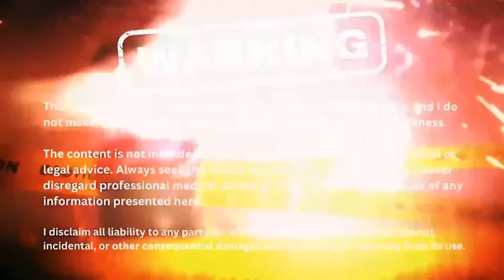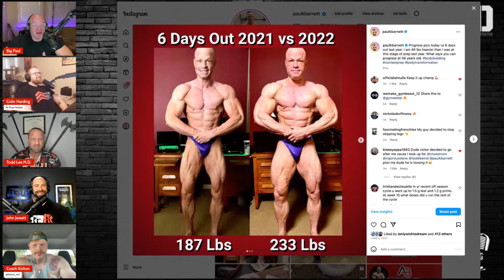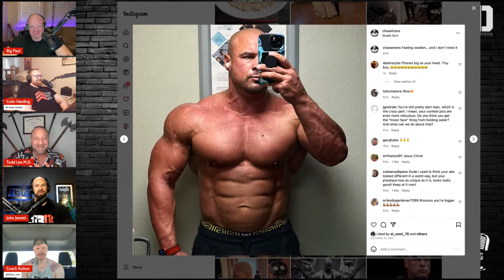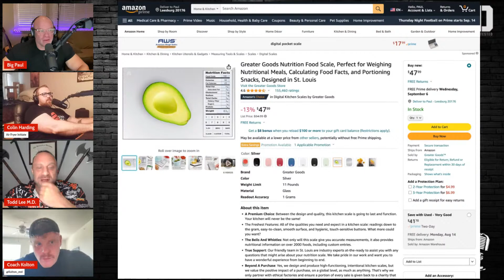AB Live - John Jewett Joins the Broadcast - Intelligent PED Use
Join the Anabolic Bodybuilding Live crew with special guest John Jewett. John discusses his J3 University, bodybuilding success, smarter PED use, and training and nutrition.

0:00:00 – Livestream Begins! Catching Up With John Jewett!
0:01:52 – J3U Is Very Well Put Together To Get Educate In All Areas Of Bodybuilding
0:04:09 – John’s Huge Improvements From 2015 To 2016
0:06:41 – Post-Show Rebound Phase: You Only Get One
0:12:19 – How John Lowers PEDs After A Show
0:15:00 – Timeframe Talk: PED Dosages & Timing During Shows
0:22:30 – Mechanisms Of Action Between Masteron And Primobolan
0:26:02 – Scientific Study: At Higer Dosages, Proviron Acts As An AI
0:26:59 – It Is Difficult To Source Real Primobolan
0:29:44 – All AAS’ Build Muscle At Around The Same Rate + Importance Of Knowing If Your PEDs Are Real
0:31:41 – Scientific Study On EQ Being Renal Toxic
0:35:06 – Appetite Increase While On PEDs & Placebo and Nocebo Effects From PEDs
0:36:22 – How To Choose An Oral During Prep & To Peak For A Show
0:42:33 – Could Anadrol Drive Extra Fullness To Peak Before A Show?
0:44:57 – Thoughts On Using Insulin To Peak For A Show
0:46:33 – Thoughts On Using Proviron For A Show
0:50:24 – Thoughts On Running High Doses Of HGH & Dosage Timing
1:03:08 – Side Effects From HGH
1:05:10 – John’s Approach To Diet – Sustainability, Preferability & Enjoyability
1:09:58 – Importance Of Keeping It Simple & Basic
1:12:12 – Thoughts On Different Approaches To Training: DC Training & Renaissance Periodization
1:19:20 – How Did John’s Wife (Renee) Became Such An Impressive Wellness Competitor In Just 2 Years?
1:27:02 – Renee Trains Harder Than Any Other Female
1:29:05 – J3U Is NASM (National Academy of Sports Medicine) Approved
1:32:34 – When Do You Add A 3rd High Day? Do You Use Insulin On The 3rd High Day?
1:36:00 – Thoughts On Holding Phases After A Mass Phase
1:38:00 – Dr Todd Lee’s Shirt!
1:41:10 – Long-Term Side Effects Of Using 2.5mg Letrozole Per Day From 14 To 16 Years Old
1:44:18 – Suggestions For Someone Stalling Progression On Pushing Movements
1:49:58 – Peoples Obsession With Protein Shakes & Clients With Horrible Diets
1:52:08 – Rant: People Don’t Know How Much Macros Are In Their Food + Importance Of Weighing Food
1:58:45 – Wrapping Up!